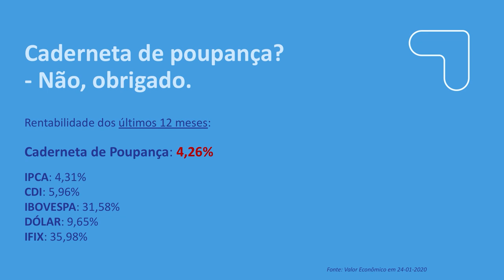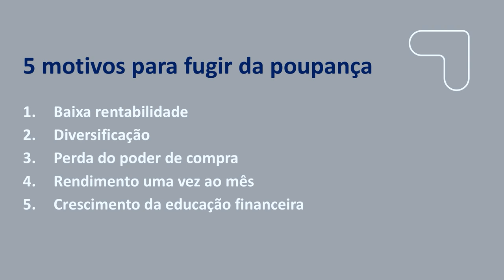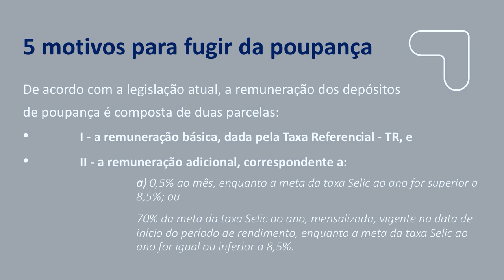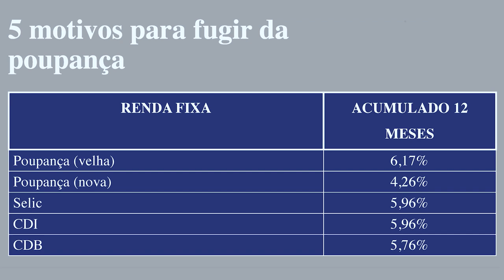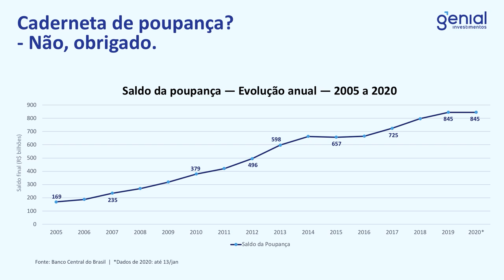Melhores investimentos para 2020 | #02 — Tudo menos poupança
Eu sei que ela é a queridinha dos brasileiros, mas você já pensou friamente se vale a pena? Crescemos achando que o destino do nosso dinheiro tinha que ser a poupança, mas, felizmente, agora temos um leque grande de opções muito melhores que ela. Neste episódio, Denise Barbosa conversou com o assessor de investimentos Fellipe Nogueira. Ouça com calma e sem paixões. Ele vai convencê-lo/a de que você merece muito mais.

Guia Melhores Investimentos para 2020:

#01 — Novo dia de um novo tempo: Laila Rebouças, coordenadora do Comercial, vai conversar um pouco sobre o porquê chegou a hora de focar nos seus investimentos e no seu futuro.

#02 — Tudo menos poupança: Mesmo sendo a queridinha dos brasileiros, a poupança está ficando cada vez mais para trás. Fellipe Nogueira, assessor de investimento, vai mostrar um leque grande de opções que estão se saindo melhor que a poupança.

#03 — O ano das ações: Com o nosso analista, Filipe Villegas, você vai saber como as ações continuam se valorizando, mesmo após cenários internacionais conturbados no ano de 2019.

#04 — Este ano viro trader: Igor Graminhani, analista gráfico, vai explicar melhor a profissão de trader e como você pode lucrar com a especulação do mercado.

#05 — Fundos imobiliários em alta: Depois de alguns anos na gaveta, os Fundos Imobiliários voltaram com tudo e renderam cerca de 35% em 2019. A tendência para 2020 é de repetir o sucesso. Aprenda com o gestor Alexandre Donini o que é e como escolher o melhor Fundo Imobiliário para este ano.

#06 — A renda fixa acabou?: Spoiler: não acabou. Nosso especialista em investimento, Luigi Wis, explica a importância desses títulos para a reserva de emergência e mostrou quais ainda merecem sua atenção em 2020.

#07 — Pensando no futuro: Depois de um ano todo falando sobre Reforma da Previdência, o investidor entendeu a importância de um plano de previdência privado. Bruno Lima, gerente de previdência da Genial, explora os caminhos para fazer boas aplicações nessa área, mostrando a lista dos melhores fundos de previdência que a Genial oferece.

#08 — Simplificando com fundos: Para muita gente, o investimento em fundos é o caminho do sucesso financeiro. O coordenador da Genial Investimentos, Renan Menezes, mostra que existem muitas opções nesse mercado, e que uma delas pode ser ideal para você.